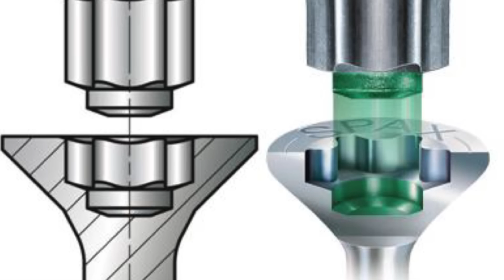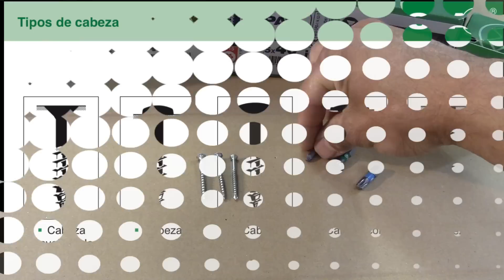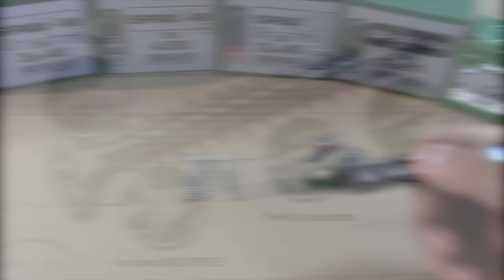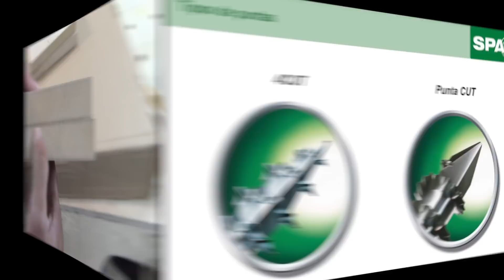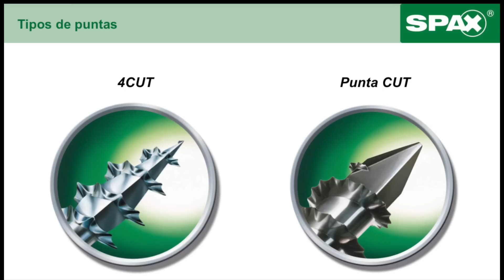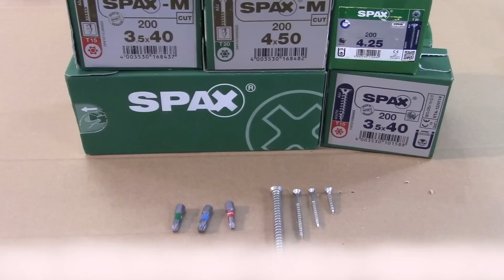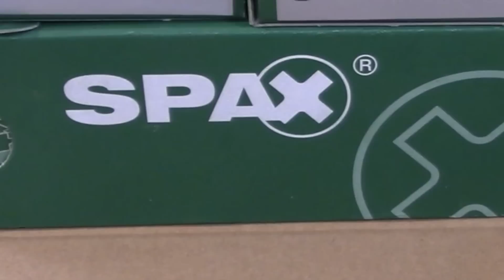Como funcionan los tornillos Spax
Estas son algunas de las Herramientas que uso y que puedes encontrar en amazon.
amazon

KREG
Kreg R3 Jr. sistema de plantilla de bolsillo
Kreg Tool Company Khi-Hinge Plantilla con bisagra oculta
Kreg Jig K4 Guía de broca de 3 orificios, Sistema de bolsillo
Kreg - Set de Plantilla para Brocas
Kreg KHC-PREMIUM Abrazadera frontal
Herramientas Kreg K5 Master System
Kreg Tool - Guías para taladro, Modelo KMA3220
Kreg KHCCC 90° - Abrazadera de esquina
KREG khcra Automaxx abrazadera de ángulo derecho
Kreg KPCS Cortador de tapones de bolsillo personalizado
Kreg - Broca hexagonal para taladro de bolsillo

MILWAUKEE
Milwaukee Electric Tools MLW2504-20 M12 - Broca para martillo de combustible (1/2”)
Milwaukee Performance - chamarra impermeable ligera con cierre frontal y carcasa blanda para hombre, gris, X-large
Milwaukee Kit de taladro / atornillador M18 FUEL ™ 1/2 ", Mod 2703-22

DEWALT
Dewalt Láser Auto-nivelante

FESTOOL
Festool 491594 Pinza rápida para MFT y sistema de riel guía, 6 5/8" (168 mm)
Festool 574447 XL DF 700 - Juego de juntas para dominó
Festool 575387 Plunge Cut Track Saw Ts 55 Req-F-Plus USA
Festool Kapex KS 120 Sierra ingletadora con un componente deslizante
Festool 491499 Guide rail accesorio de sierra circular - accesorios de sierra circular (Guide rail, Festoo)
Festool 574692 - Router 1400 EQ Imperial
Festool 574332 Domino DF 500 Joining System

Primero checa este link ya que es directo con ellos

Atlas 46 AIMS Saratoga - Chaleco universal para pecho | hecho a mano en Estados Unidos
Atlas 46 JourneyMESH - Mochila de bolsillo abierta, color negro

ISOTUNES

ISOtunes PRO Noise Isolating Bluetooth Earbuds, 27 dB Noise Reduction Rating, 10 Hour Battery, Noise Cancelling Mic, OSHA Compliant Earplug Headphones

Bienvenidos a este canal donde tendremos algunas reseñas de herramientas, materiales, tips de construcción, tours, entrevistas y mas….